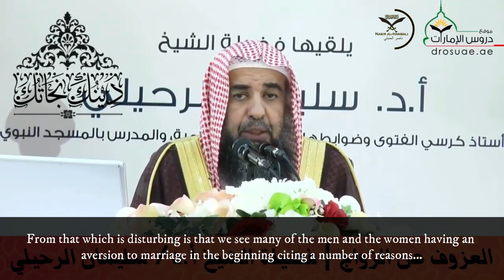Aversion To Marriage Troubles The Reformers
العزوف عن الزواج يقلق المصلحين

Shaykh Sulayman ar-Ruhayli